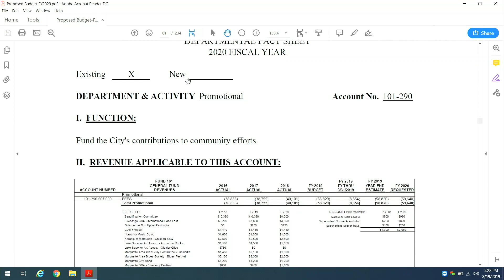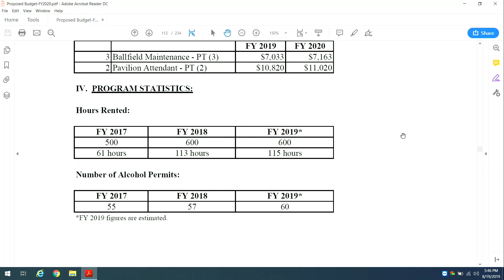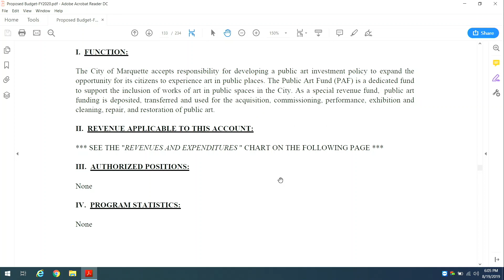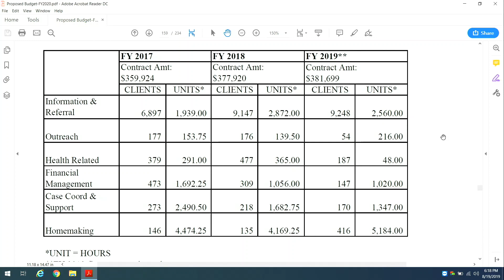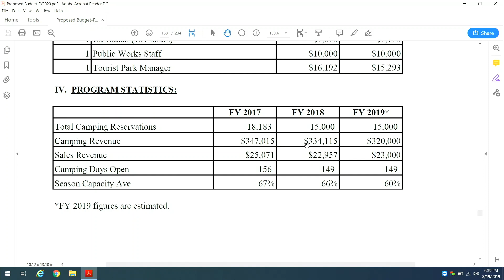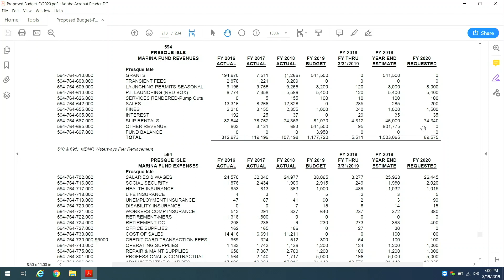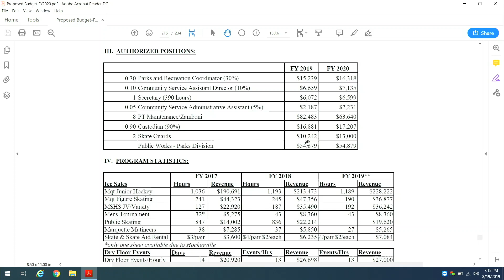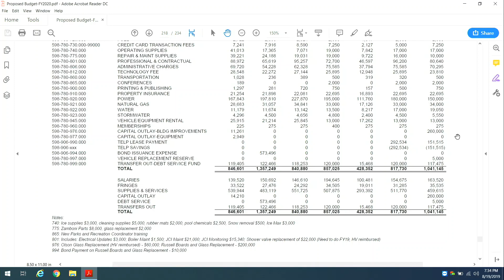Marquette City Commission Special Budget Meeting 08-19-19